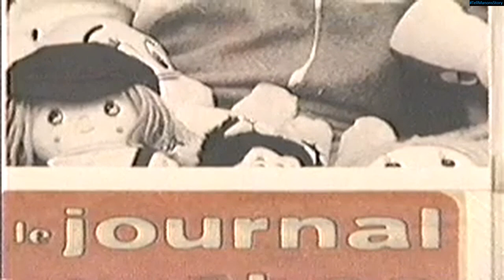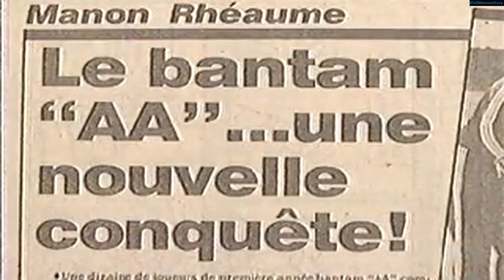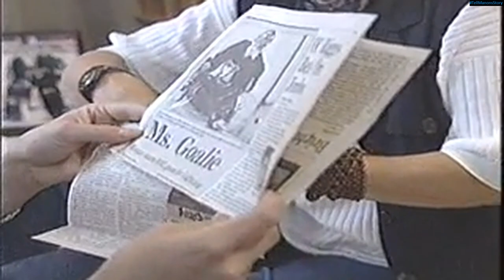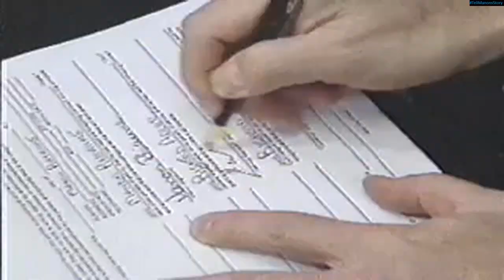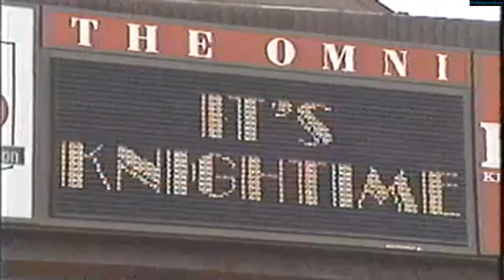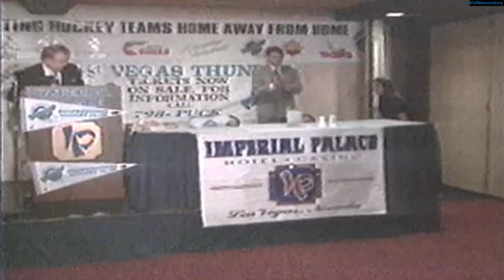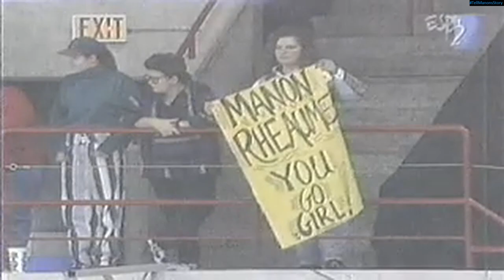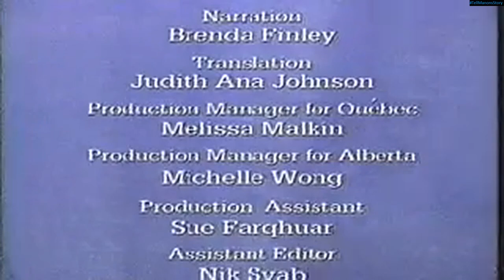Manon Rheaume - The Woman Behind The Mask - The Full Documentary (2000)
Before you see the movie, see the remarkable true story told in her own words.